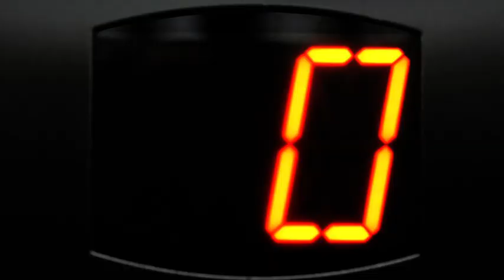La balade dans Stereolux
Une promenade ludique dans le bâtiment avec l'artiste Charlie Mars